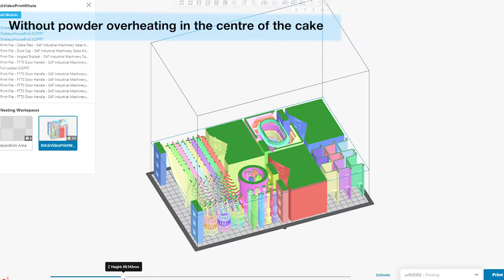Unparalleled Production Flexibility with SAF Technology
Struggling with part quality in mixed builds?
Discover how Stratasys SAF technology's thermal control balances bulky and delicate parts, ensuring superior quality for all. Watch now!

🔑 *Key Features:*
Print thick and thin parts all in the same build. 🧱
No side wall defects on thick parts. 👌
No hallow parts. 👏